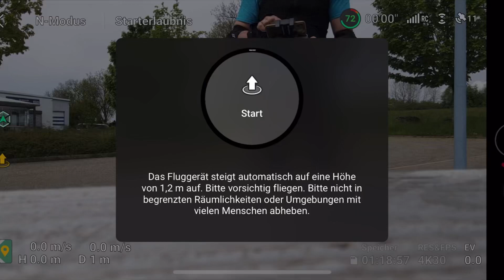Mavic Air2 Aktiv Track Freebord